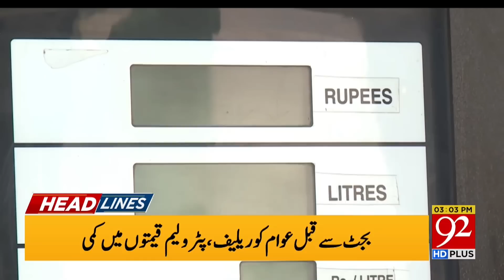Chief Justice in Action | Headlines | 03:00 PM | 01 June 2023 | 92NewsHD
Good and Bad News For Public! | Headlines | 12:00 PM | 01 June 2023 | 92NewsHD